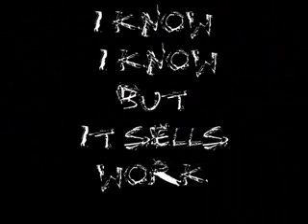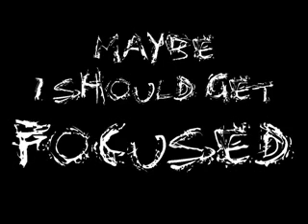Focused (or maybe NOT)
Cheryl Jones Evans, Art, Artist Way